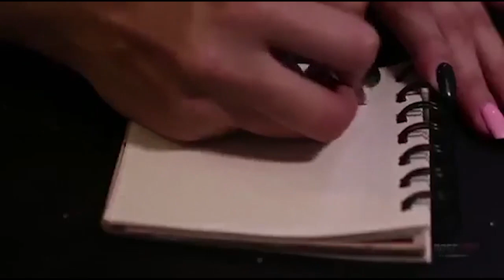En la Clínica Medilaser presta sus servicios el primer cardiólogo electrofisiólogo del Caquetá